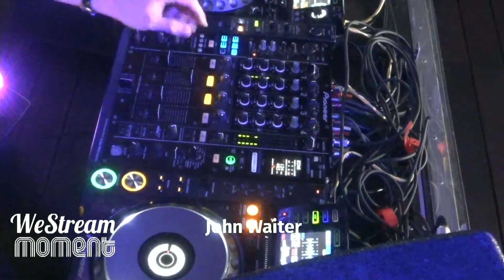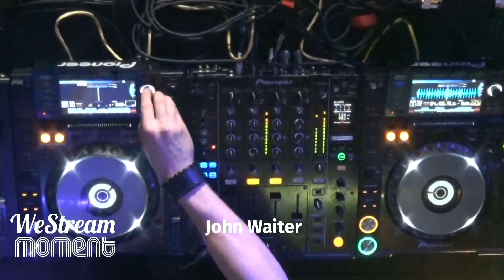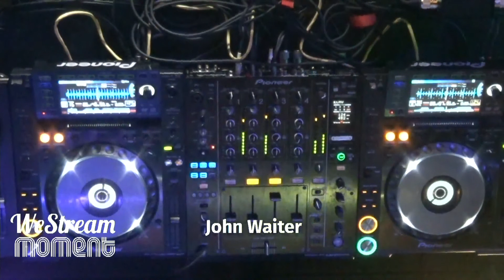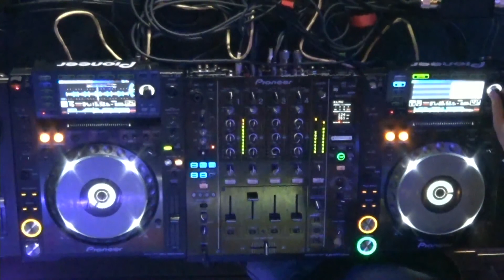John Waiter || We Stream Moment 011#1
11th live streaming from Chwila Moment (Gdynia) produced by Portobello Group & Volta Communications / 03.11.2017